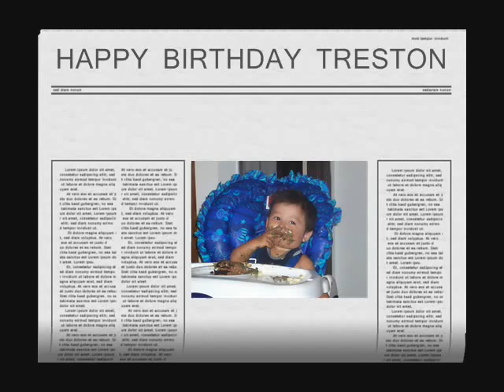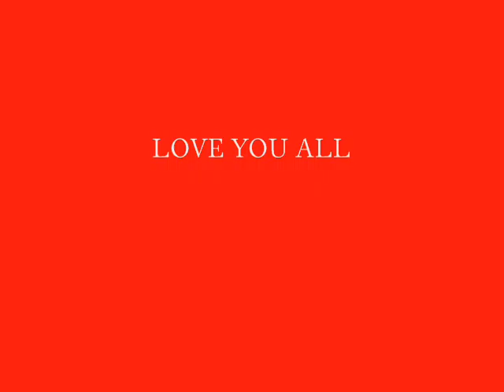Treston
My boy